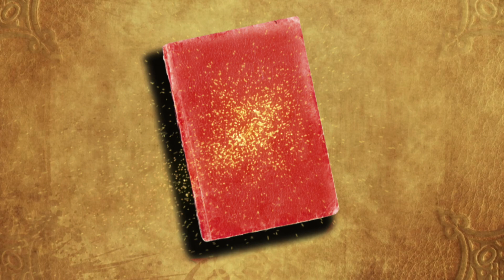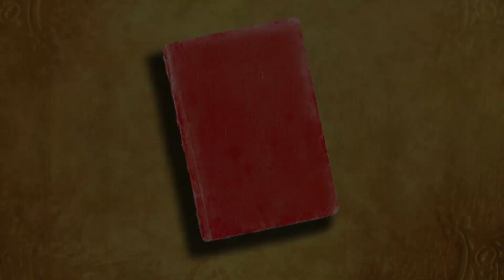Живе Слово на Вербну Неділю 2019р.